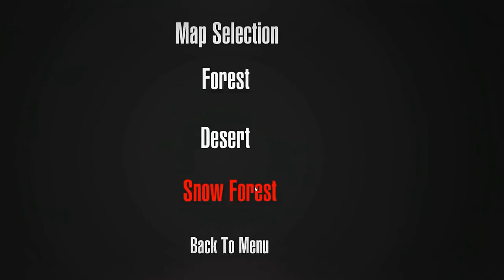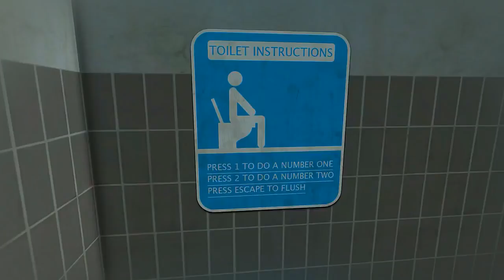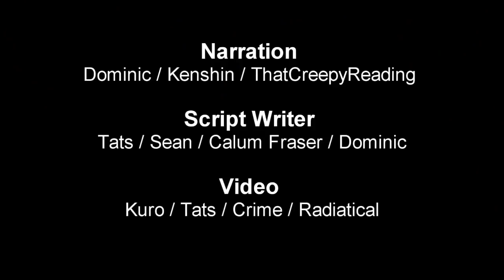Top 20 Strangest Game Simulators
Please Visit Tops Crew Channels: Below!